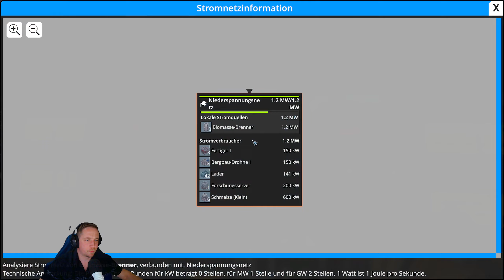FOUNDRY - MEHR ENERGIE durch IGNIUM-Erz??| Mining | Stromproblem gelöst! | #003 [AT]